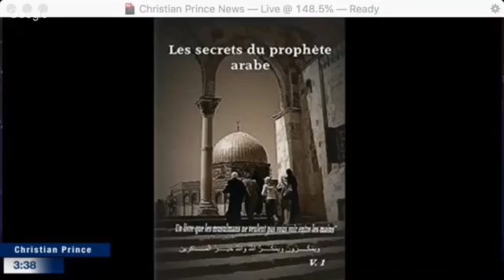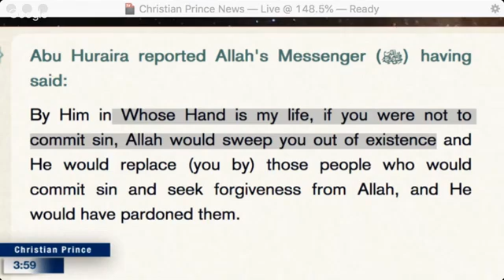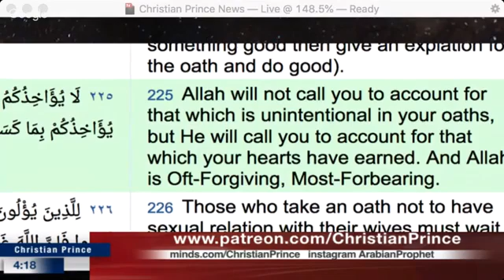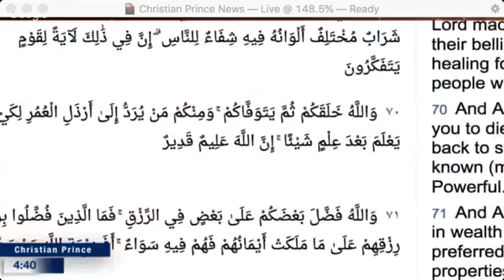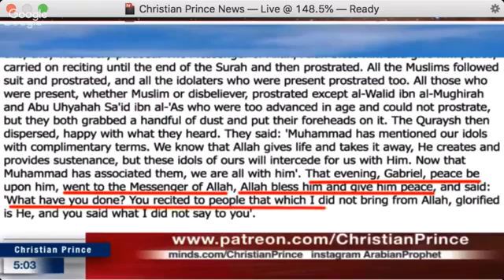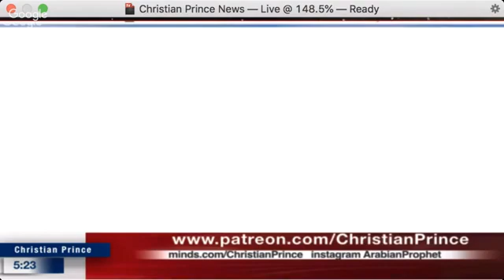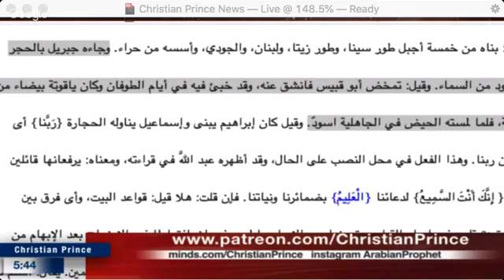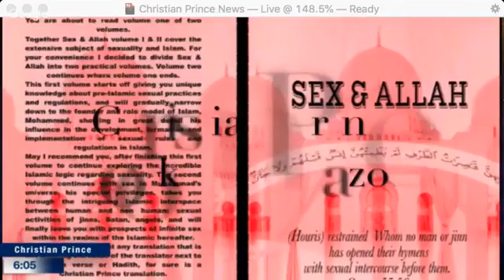101 reasons why I love Islam?? w/Sheikh Abdul Wadood recording | Christian Prince